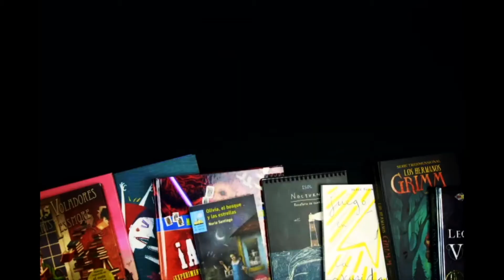Querido Tigre Quezada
Desde la ciudad de México y en la mera colonia Portales, Vicente Mendiola Urbina mejor conocido como Tito, un niño de 5o año de primaria, tendrá la oportunidad de trascender como campeón del torneo de futbol de sus escuela, emulando a su gran ídolo y jugador de las Chivas Rayadas del Guadalajara. La tarea de ser campeón no será fácil y el camino a esa aventura divertirá a fanáticos y no fanáticos del futbol.

Una historia muy recomendable para niñ@s de 7 años en adelante.